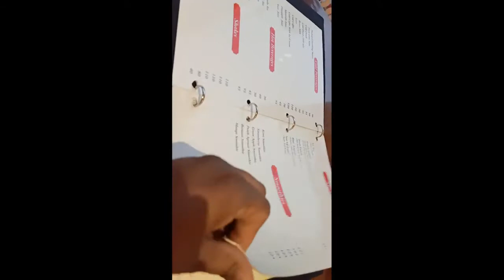NEW YEAR PARTY /फुल मस्ती | ENJOY 💥💥💥💥💥😜😜❤️❤️🌹😀😀🧐😜💯🎊🎉🎂🎂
full मस्ती ,new year की पार्टी सुमित जी के साथ